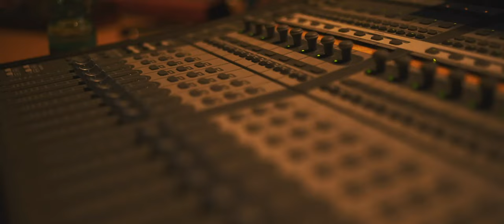Rocky Pauw - Weet dat ik van je hou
Opname: The Boom! Music Studio de Meern
Productie, midi en arrangement: Frank Verkooyen